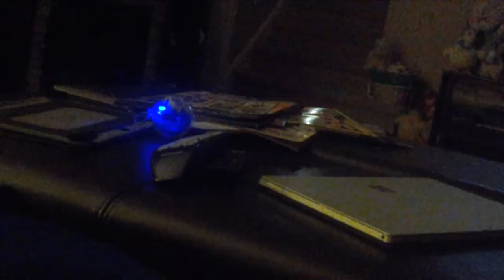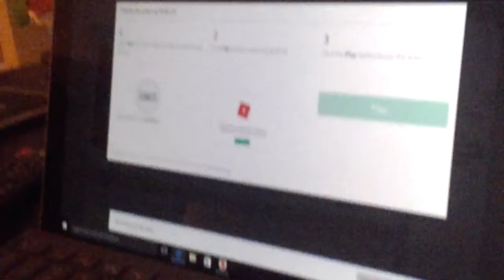Vlog #1 SLEEP OVER WITH JOEYMO7/ JOSEPH MONTANARO